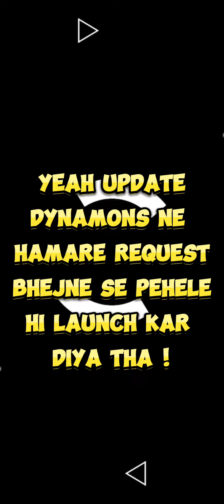Dynamons World Developers Become Mad 🤣 | New Update 1.8.12 Full Review | 5 New Big Changes - New Egg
📌 Follow Me On @UnityVlogger      ❤️‍🔥

Vlogging Channel

Support My Buddy ☺️ On : @Fan-pf1dy
FF CHANNEL

Support My Ch*tu : @darkstargamingYt
BGMI

LOL To All Of You ❤️